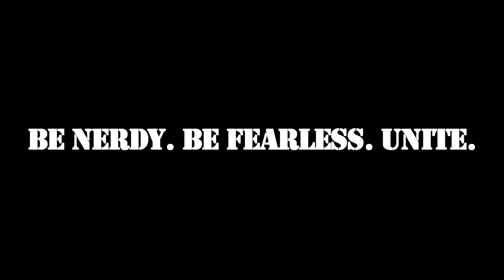Motivation Monday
Motivation Monday: Start your week off right with a few steps to help you stay positive. Remember. You can do this. NOTHING can stop you!